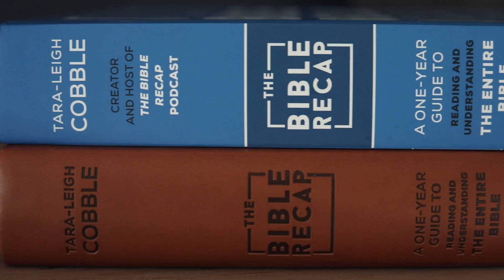Day 145 (1 Chronicles 23-25)